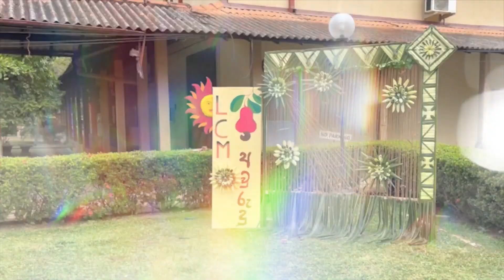LCM Avurudu | After Movie | AIESEC in University of Sri Jayewardenepura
"LCM Avurudu," organized by AIESEC in the University of Sri Jayewardenepura, was the annual avurudu celebration that took place with the aim of highlighting the core values of AIESEC and passing them down from generation to generation, in order to create a positive impact on the community without any boundaries or biases.

Here's a glimpse of this vibrant event, allowing us to reminisce about the priceless moments and joyful hearts shared by the delegates at LCM Avurudu.